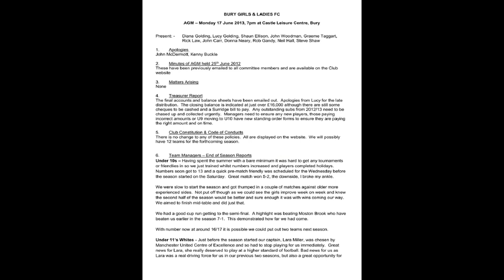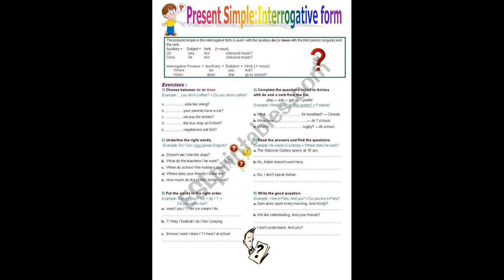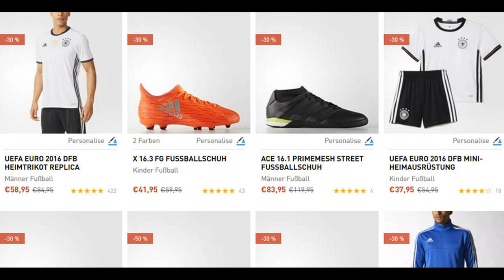The Fiver | Stop Football, Start Holidays!